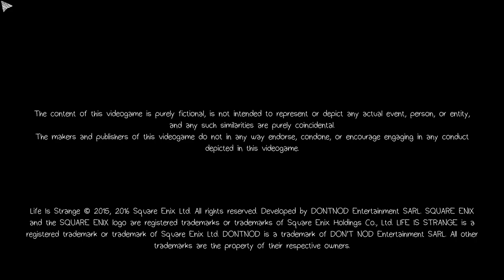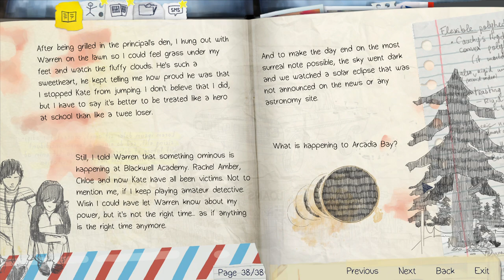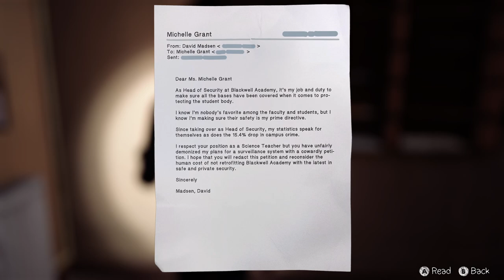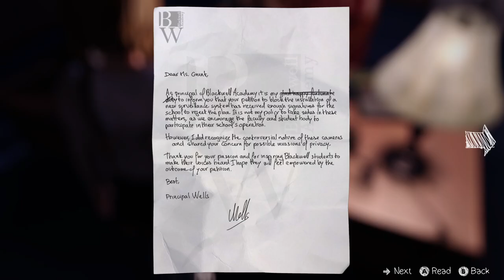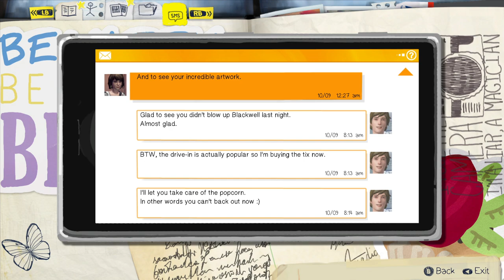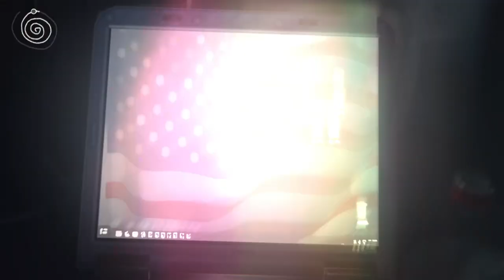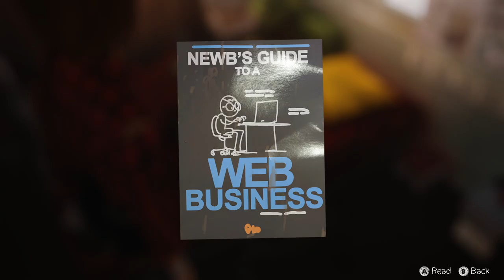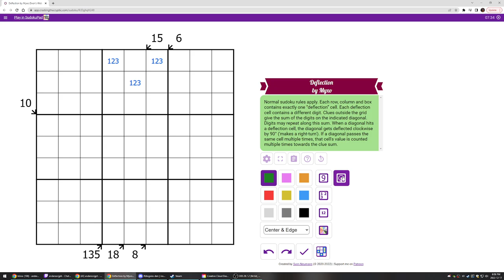[Joseph Anderson] Life is Strange Part 3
Streamed 17/12/2022

Original Stream Name : ... Third day of Strangemas, my true love gave to me：three dragon's dens. (Life is Pain Stream Three)